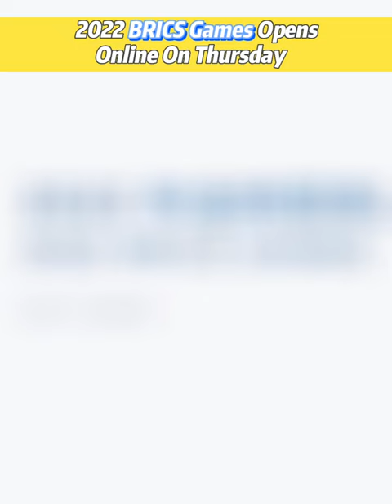2022 BRICS Games opens online on Thursday brics online open #2022